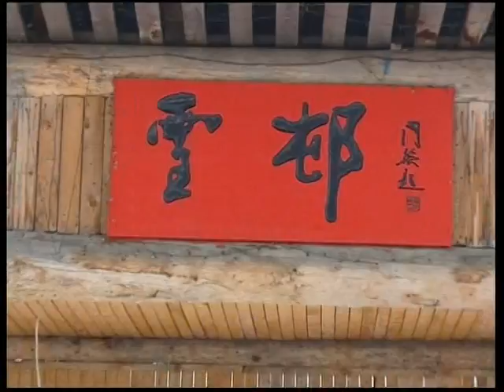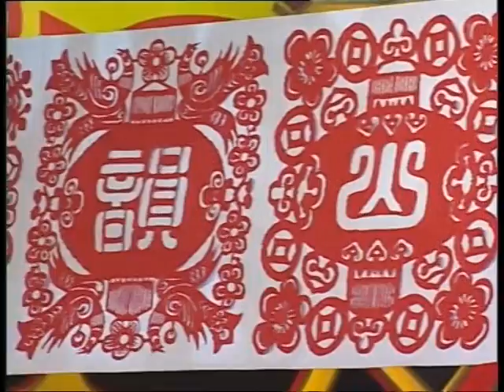Yuanqing Li Musical saw Heilongjiang and Guizhou TV Spring Festival shows. 2007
Yuanqing Li Musical saw Heilongjiang and Guizhou TV Spring Festival .